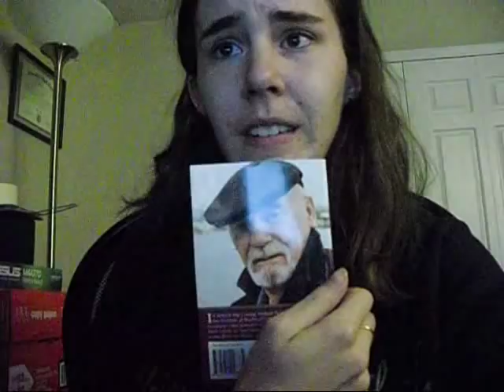RIP Brian Jacques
In which Michelle mentions her new job she begins today and laments the loss of an amazing author. She also recounts a tiny bit of her history with Jacques and encourages all to read all his books